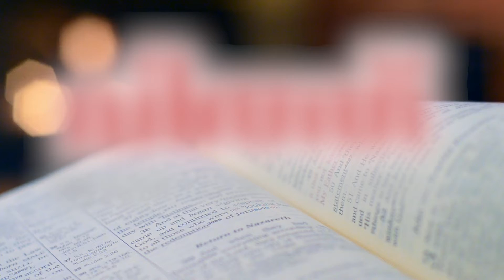വിത്ത് - അനുദിന വചന വിചിന്തനം- 3 May 2022 @Daily Bible words @DAILY WORD #@HolyBibleChannel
#@youtubecreators, @Ultra Music devotional # @Best Trends

Daily word
DAILY WORD,

Camera: Evania Francis

3 May  2022   @YouTube